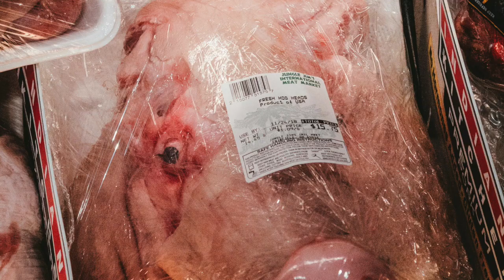Tenisiņš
In this video I will be talking about Tenis or Tenisiņš, who is a Latvian deity known as the patron for pigs.

References:
Theory